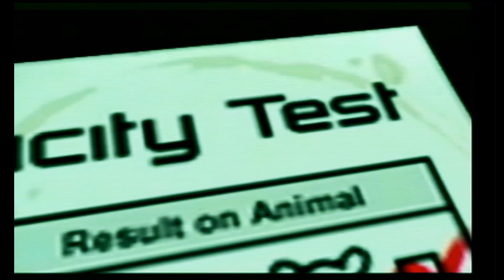Whiplash Trailer (From Backyard Wrestling)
A trailer for Whiplash a PS2/Xbox era video game from the PS2 version of Backyard Wrestling.